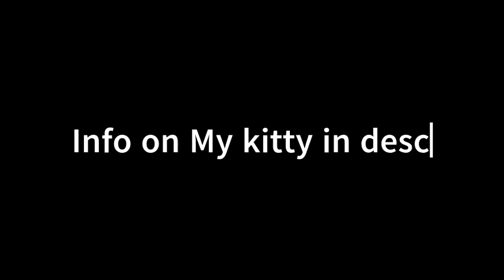Turning my kitty Pippin Into a blanket burrito ‐ Look at desc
This is Pippin, He has a sister Merry (Who doesnt like to be filmed)
And a older brother that he fights with all the time TvT
He is 1 year old and very mischievous